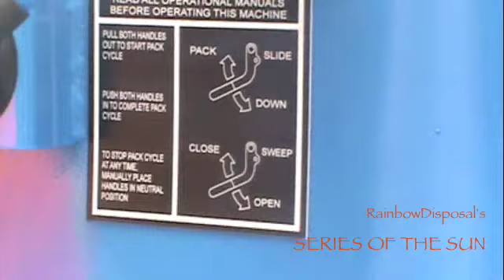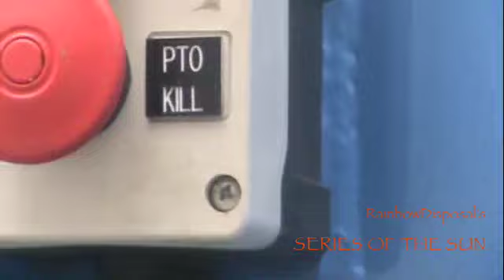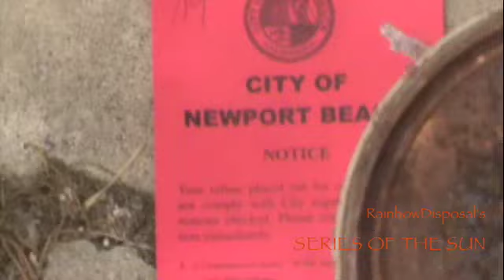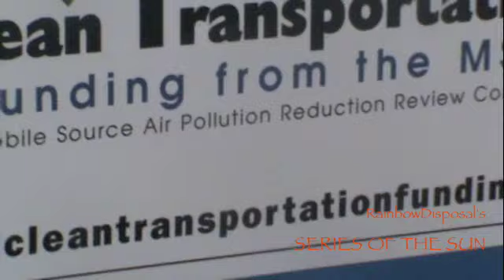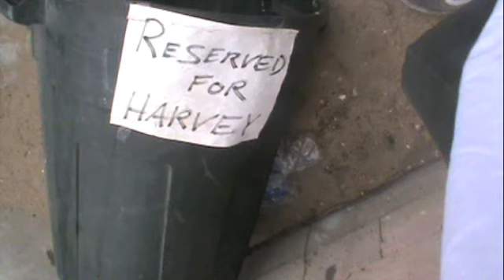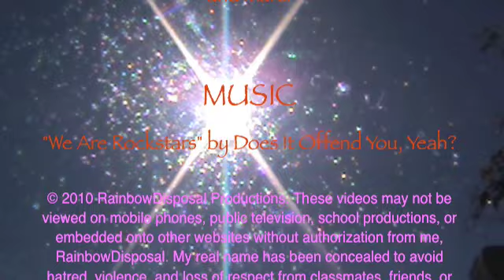Men at Work - (3/3)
Filming date: 19th July, 2010
Filming location: Newport Beach, CA.
Camera used: Sony DCR-SX40